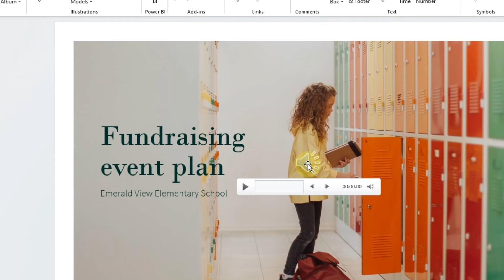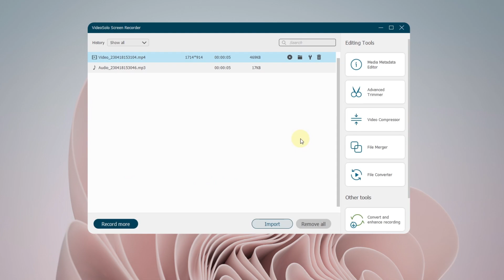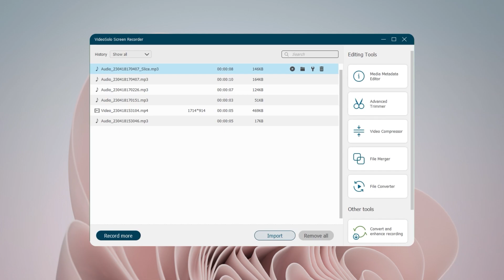How to Add and Record Audio in PowerPoint Presentation? Mac/PC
Want to record and add audio to PowerPoint Presentation? Check the 2 easiest ways and try the user-friendly tool

While making PowerPoint for presentations, you may want to add some audio narrations, music pieces or voice-overs, which can hold the audience's attention and spice up the presentation.

📌Timestamps:
0:00 Intro
0:21 Method 1 Using Microsoft PowerPoint built-in Recorder
0:47 Comparison of 2 Methods
1:04 Method 2 Using VideoSolo Screen Recorder
1:25 Step 1 Select "Audio Recorder"
1:35 Step 2 Customize the Audio & Output Settings
1:56 Step 3 Start & Stop Recording
2:14 Step 4 Insert It to PowerPoint

❓ Why VideoSolo Screen Recorder is recommended as the most handy audio recording tool ?
- Record external and internal sounds (Mac & PC)
- Ensure lossless quality
- Enhance mic

How to Record Zoom Meeting as A Participant? (2 Solutions)

From this video, you will learn about:
How to record audio in PowerPoint?
How to record audio on PowerPoint?
How to record audio on PowerPoint mac?
How to add audio to PowerPoint presentation?